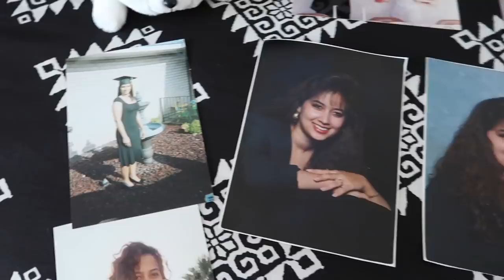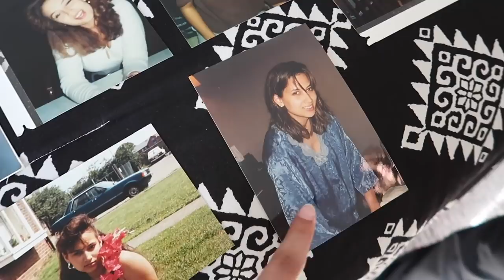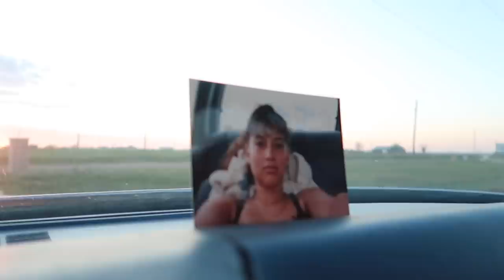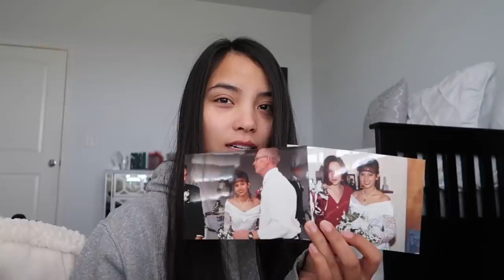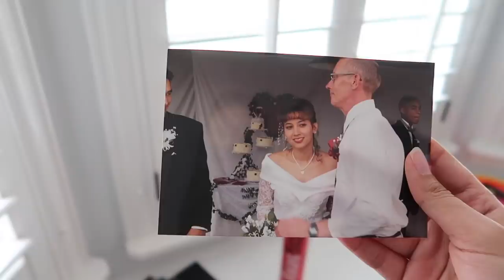Recreating Our Moms Old Photos! | MontoyaTwinz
We hope you enjoyed us recreating our moms old photos! Let us know what you want to see next! :)